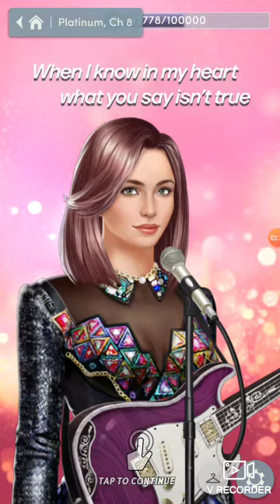Choices: Platinum Jessie Dorian-In Love with a Liar